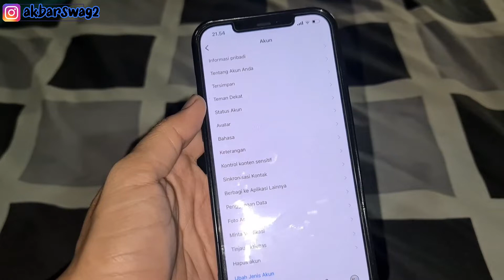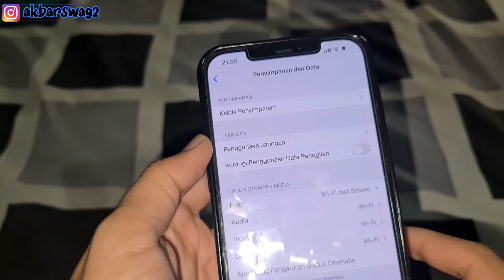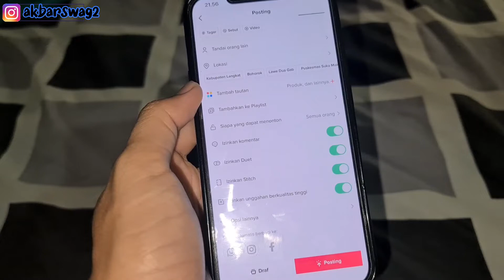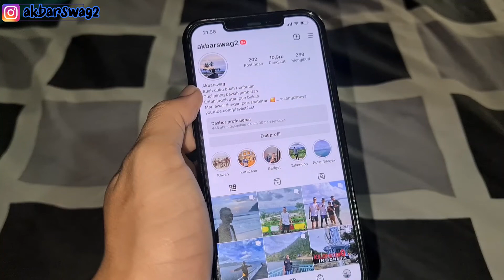Cara Upload Video ig wa dan tiktok kualitas HD dan jernih di iphone !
cara mengupload video di tiktok instgram dan whatsapp dengan kualita yang bagus HD
cara mudah upload video di sosmed kualitas HD !!

khusus pengguna iphone !!

terimakasih buat kalian yang sudah menonton video ini semoga bermanfaat !!